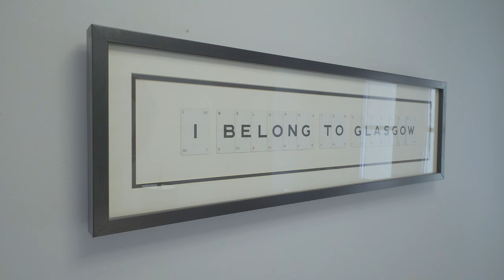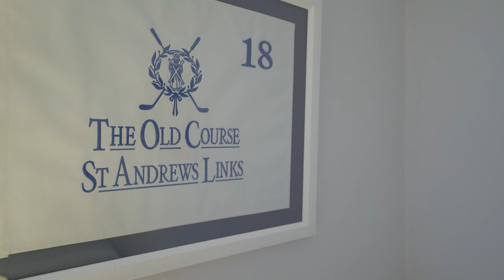Main Door, 52 Fortrose Street, Partickhill, G11 5LP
Occupying an elevated ground floor position with open south facing views lies this stunning two bedroomed conversion with private main door access, private residents parking and direct access to the rear communal gardens from the kitchen.

Formerly the Wickets Hotel, the building was converted into a collection of luxury apartments circa 15 years ago by Dickie and Moore is now a locally admired development within Partickhill.

Presented in immaculate condition throughout, the internal accommodation consists; Main Door access into the entrance vestibule, welcoming entrance hallway with two storage cupboards off (one with washing machine), bright and spacious lounge with large bay window providing an elevated view over the cricket grounds, fully fitted kitchen with a number of integrated appliances including oven, gas hob, extractor fan, dishwasher, fridge/freezer and wine fridge, two double bedrooms, both with built in wardrobes, master with en-suite and a family bathroom.

52 Fortrose Street provides direct access to the beautifully maintained communal gardens at the rear of the building from the kitchen. Providing plenty of space for residents to enjoy, including a patio leading to a raised lawn section which gets the sun all day in the summer months, decorative boarder filled with plants, shrubs and a seating area.

Private residents parking is found to the front of the property with visitor parking available along Fortrose Street.

Located within a quiet pocket of Partickhill, 52 Fortrose Street is ideally positioned within Glasgow's West End. A short walk from Dumbarton Road and Clarence Drive in Hyndland. Partick Train Station and Underground & Hyndland Train Station are both within easy walking distance. Excellent road links close by provide access to the Express Way which leads to the City Centre and the Central Belt motorway network system.

As with all Yates Hellier properties, viewings are available 7 days per week until late every evening.